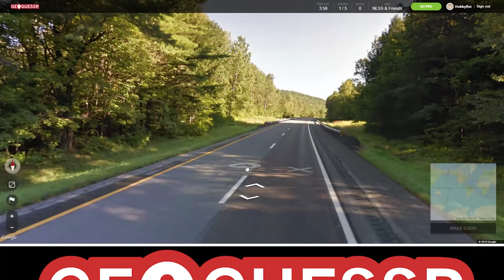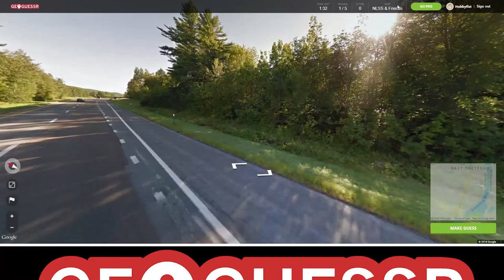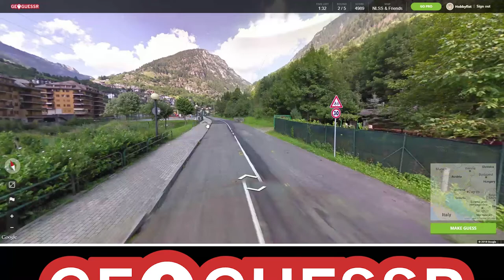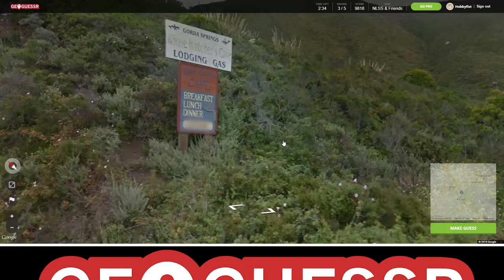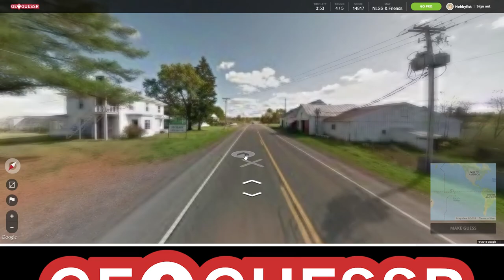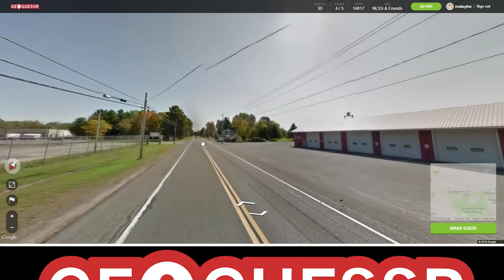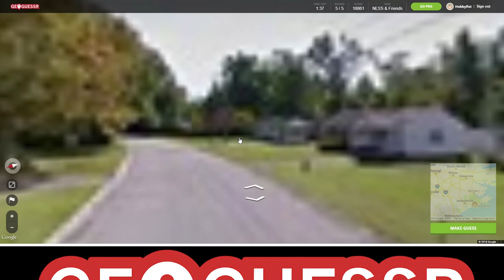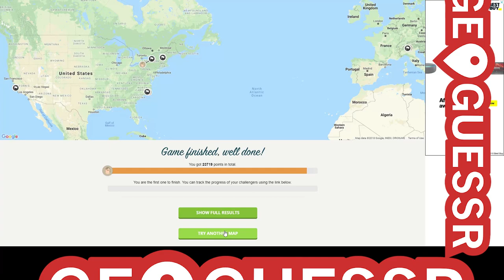Hobbyfist Geoguessr - [Part 129] Crock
Internet historic.